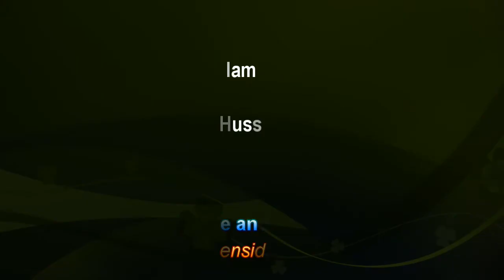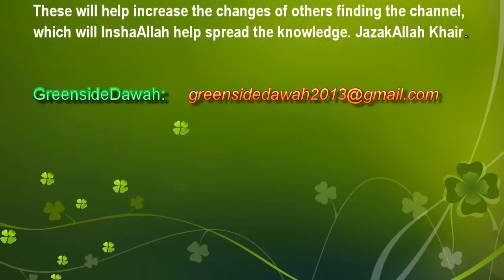English Lecture: Islam - Trials of The Grave